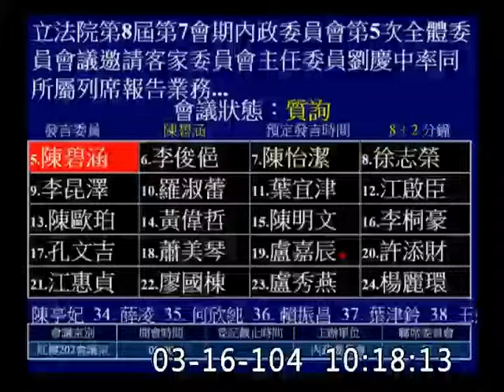陳碧涵-客委會主委_(有很多客家話)內政委員會質詢-20150316_jx23585858